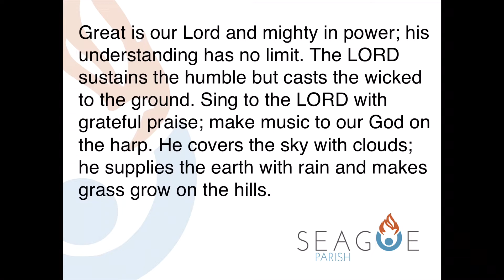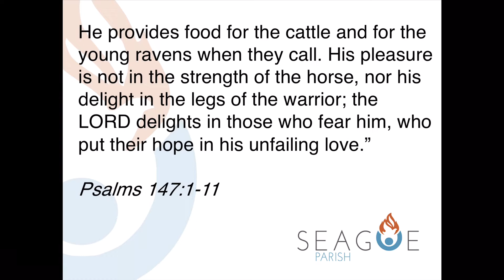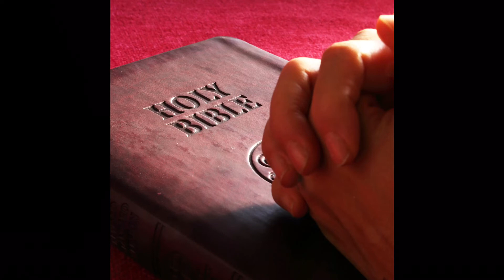Coffee with the curate (18/02/21)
Join Stuart this Lent as he explores scripture, and enjoys a mug of coffee whilst he’s at it! This week, Stuart looks at Psalm 147 and what it means to not only fear the Lord, but put our hope in Him.